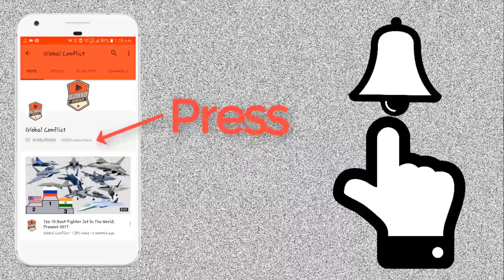Indian submarine surveillance network ready to catch Chinese submarines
In an interesting eyeball grabbing news, Japan decided to transmogrify it’s state secret laws to share intelligence with UK, India and Australia. But this is only a tiny part of the real developments behind the curtain. An undersea wall to catch Chinese submarines is finally ready and Japan’s decision to share intelligence is the icing on the cake. The much speculated US-Japan “fish-hook” SOSUS (sound surveillance sensors chain) has now touched Andaman-Nicobar Islands, creating a counter- wall against Chinese submarines loitering in the Andaman sea and deep south China sea. India has been fortifying it’s land borders and littoral zones against Chinese intrusions.

China with its behemoth submarine fleet which ostensibly consists of 70 submarines, has been very belligerent in South China Sea and Indian Ocean. It is building an undersea great-wall which includes sound surveillance system nets (SOSUS) and elements of anti-submarine warfare that extends from Japan to Taiwan to Philippines to Indonesia. China has also built underground tunnels at some of its naval bases to protect its maritime assets like submarines, against air attacks, which includes nuclear threat.

SOSUS is a sonar system which came into existence when US Navy was looking for a solution to counter submarine warfare. In 1951, US experimented it’s first array of hydrophones to target a submarine, it was originally laid to deter Soviet submarines. But now a more sophisticated SOSUS, also called fish-hook (due to it’s shape and purpose) has replaced the older one, to track the PLAN (people’s liberation Army Navy, China) ships and submarines. This comprises arrays of hydrophones and magnetic anomaly detectors on the seabed, which work in coordination with maritime reconnaissance aircrafts to enable a multi-tier ASW (anti-submarine warfare) system.

It is managed by JMSDF’s (Japanese maritime self defence forces) oceanographic research center and US navy personnel.

In 2015, after the 10-member ASEAN defence minister’s meeting concluded, India decided to play a greater role in Indian Ocean Region (IOR) and South China Sea. Ex-defence minister, Mr Manohar Parrikar, had a pivotal role to play in enhancing Indian Navy’s capabilities. This was followed by laying of an undersea optical fibre cable from mainland to Andaman Nicobar islands, and a network of seabed-based surveillance sensors from Indira point to Sumatra in Indonesia.